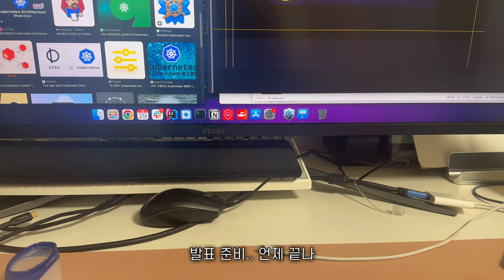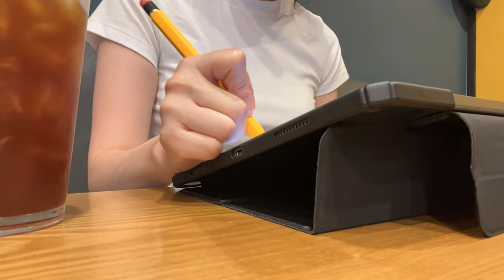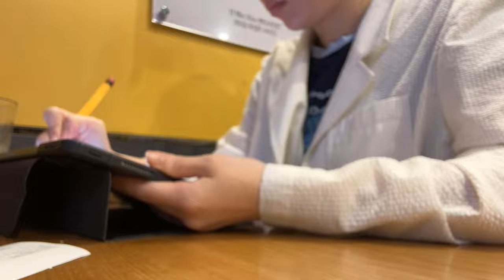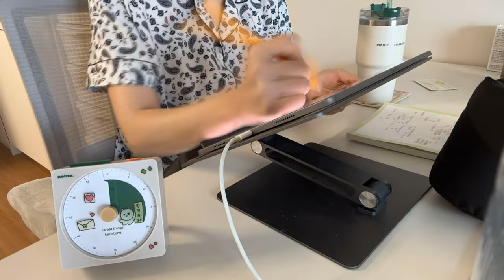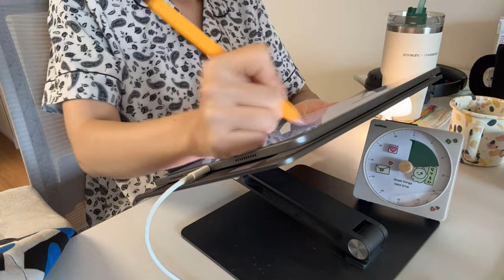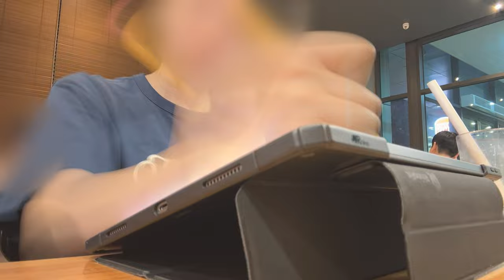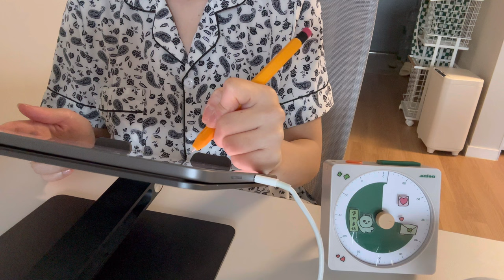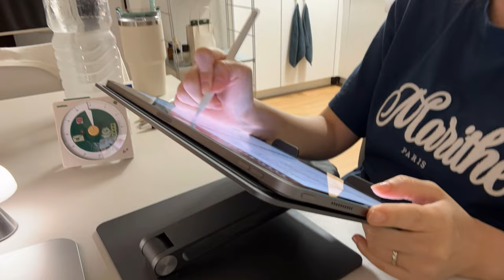eng) vlog. 시험 대장정 치뤄버렸다..! | 직장 큰 발표 주간도 곁들인 | 모든 행운이 나에게 🍀